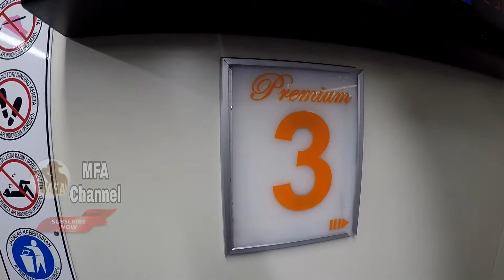Kursi Kereta Malam Ekonomi Premium